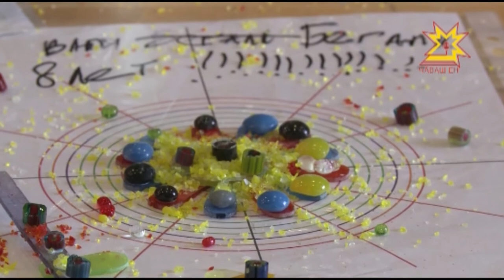В столице Чувашии проходит целая серия мастер классов по-фьюзингу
Помочь детям с ограниченными возможностями можно не только деньгами на лечение, но и своим творчеством. Главное  - желание. В столице Чувашии проходит целая серия мастер-классов.